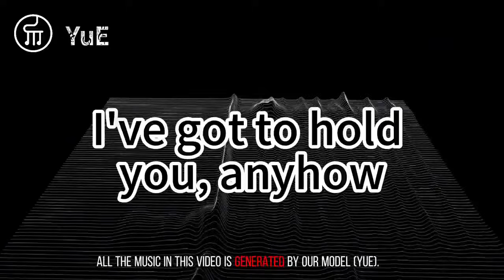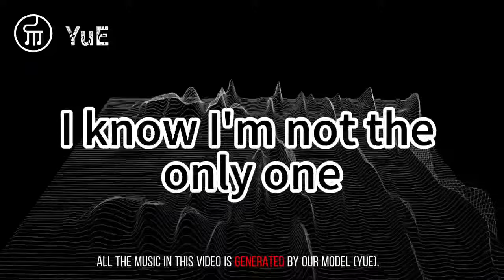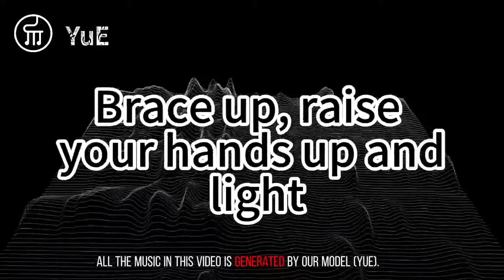YuE AI: Open-source full-song music generatior that rivals Suno AI!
YuE AI is a state-of-the-art open-source AI music generator that turns lyrics into full-length, professional-quality songs. It creates complete compositions with vocals, instrumentals, and rich arrangements, bringing your words to life.